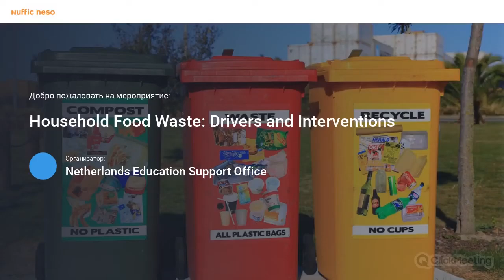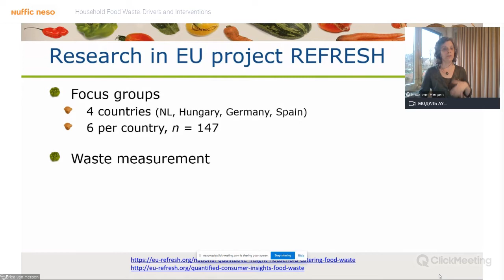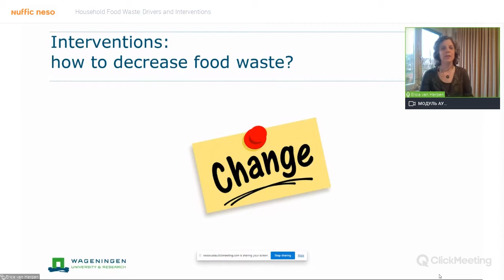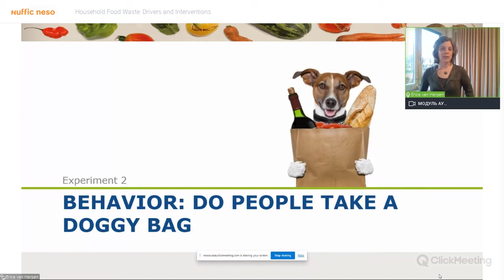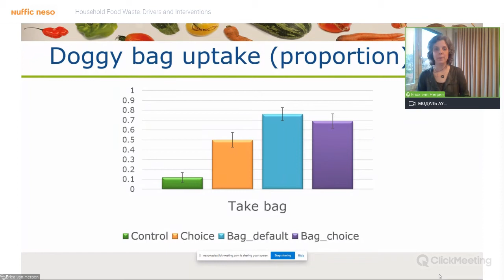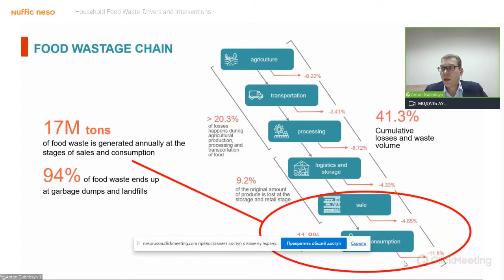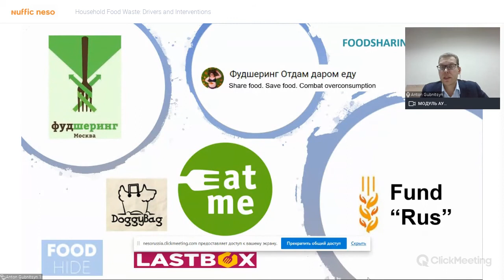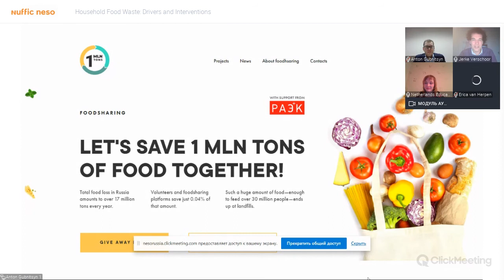Household Food Waste: Drivers and Interventions (10/03/2021)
This presentation will highlight results from various studies on household food waste. Taking a social marketing approach, a focus group study across four EU countries was used to obtain insights into the potential drivers of household food waste, classified into the motivation-ability-opportunity framework. Subsequently, using a validated survey-method to measure household food waste, the effects of these drivers were determined in a large survey across the same countries. Finally, the first results will be presented about ongoing research into the effectiveness of interventions to reduce household food waste.

Anton Gubnitsyn will share the results of the research made by TIAR-Centre under the umbrella of the Russian Association for Electronic Communications (RAEC). It was dedicated to studying the stages of food wastage and the prospectives of food-sharing development in Russia. The problem of food waste has social, ecologic and economic sides at the same time, and Gubnitsyn will tell more about how the development of food-sharing could solve these issues.